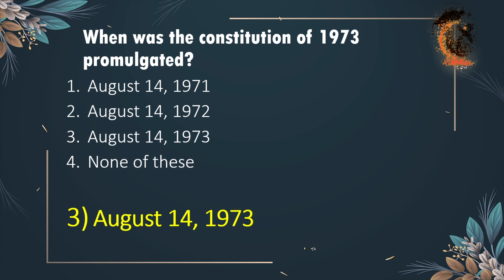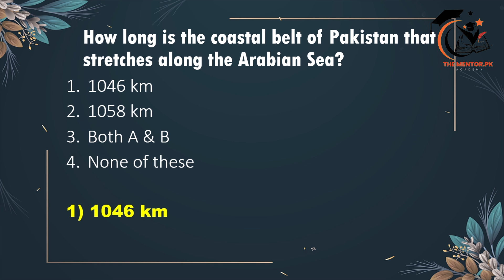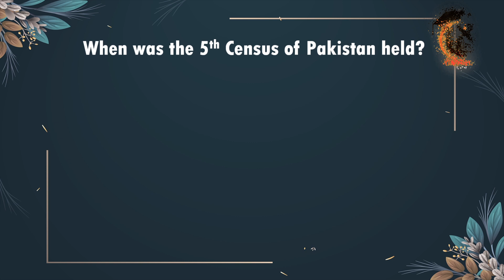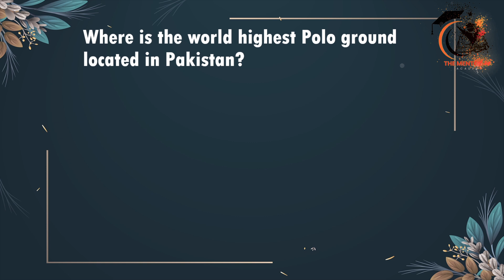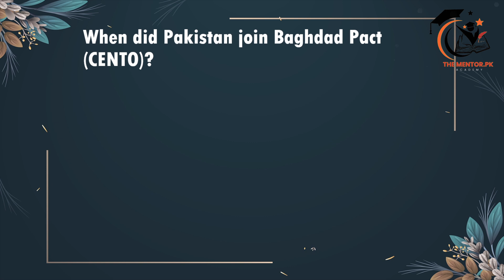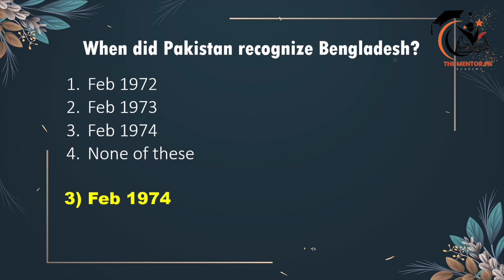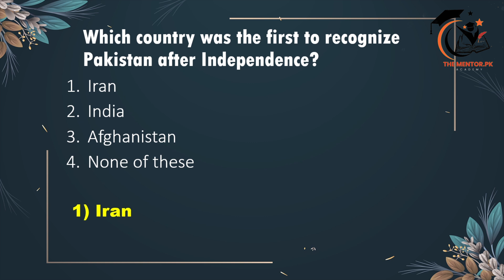Pakistan Affair Mcsqs Solved || CSS 2022 Past Paper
Embark on a comprehensive journey through the realm of Pakistan Affairs MCQs with our enlightening YouTube video! Dive deep into the intricacies of CSS 2022 Pakistan Affairs Paper as we meticulously solve each multiple-choice question, offering valuable insights and explanations along the way.

In this engaging session, tailored for CSS 2025, PMS, BPSC, FPSC one paper exam MCQs aspirants, and students of Pakistan Affairs, we decode the complexities of key topics and concepts covered in the examination. From historical events to contemporary issues, we provide a thorough analysis to enhance your understanding and preparation.

Join us as we unravel the nuances of Pakistan's socio-political landscape, exploring topics such as history, geography, economy, and governance. Gain confidence in your exam preparation as we offer strategic tips and techniques to approach MCQs effectively.

🔍 What You'll Learn:

📚 In-Depth Analysis: Delve into a detailed analysis of CSS 2023 Pakistan Affairs Paper MCQs, exploring each question's context, significance, and correct answers.

🌟 Strategic Insights: Gain valuable insights into exam patterns, question formats, and scoring strategies to optimize your performance in CSS 2025, PMS, BPSC, FPSC, and other one paper exams.

📝 Concept Clarifications: Clarify your understanding of key concepts and topics in Pakistan Affairs, ensuring a strong foundation for tackling MCQs with confidence.

🧠 Enhanced Learning: Enhance your knowledge and critical thinking skills through engaging explanations and illustrative examples, empowering you to excel in your exam preparation journey.

🎓 Educational Resource: Whether you're a seasoned aspirant or a newcomer to competitive exams, this video serves as an invaluable resource for mastering Pakistan Affairs MCQs.

🔑 Key Highlights:

📈 Comprehensive Coverage: Benefit from comprehensive coverage of CSS 2022 Pakistan Affairs Paper MCQs, addressing a wide range of topics and themes relevant to the examination syllabus.

🌐 Accessible Learning: Accessible to learners of all backgrounds and proficiency levels, this video provides a supportive learning environment to aid your exam preparation efforts.

🚀 Exam Success Strategies: Equip yourself with proven strategies and techniques to navigate Pakistan Affairs MCQs effectively, maximizing your chances of exam success.

🚨 Don't Miss Out on Your Path to Success! Click to Watch Now! 📹